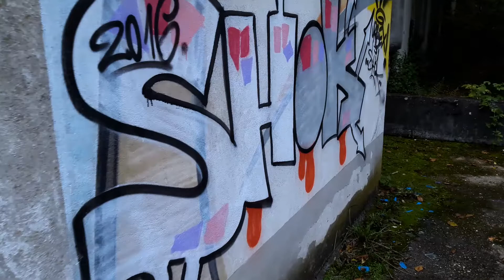Urbex - Le Sanatorium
Urbex dans un sanatorium lorrain, il fût construit en 1899 afin de soigner les malades de la tuberculose dans les meilleures conditions possibles.
Si cela t'a plu alors n'oublie pas le petit pouce bleu ça fait plaisir : )